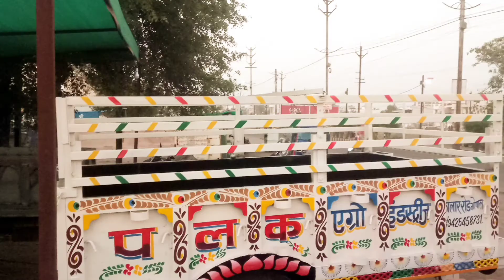NEW MODEL (Deluxe trolly) White colour Made in india. Palak agro industries Bhopal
पलक एग्रो इंडस्ट्रीज(Since1985) नमस्ते किसान भाइयों, हम पलक एग्रो इंडस्ट्रीज भोपाल से लेकर आये है आपके लिए बेहद की किफायती मजबूत ओर आपके बजट में सबसे अच्छी ट्रेक्टर-ट्राली,
हमसे संपर्क करने के लिए कॉल कर-
कृषि यंत्रों  के निर्माता  सम्पर्क करे
पता_ भोपाल मध्यप्रदेश
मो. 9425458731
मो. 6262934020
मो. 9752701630